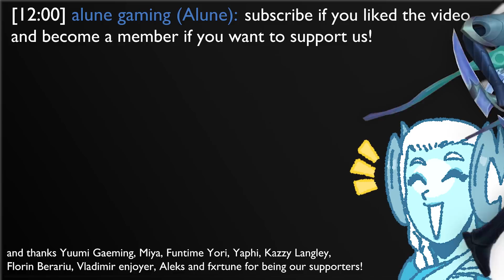top 10 jungle monsters in league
i think that everyone here will agree with me
Undertale OST - Dating Tense!
Undertale OST - Quiet Water
Undertale OST - Nyeh Heh Heh!
Undertale OST - It's Showtime!
Undertale OST - SAVE The World